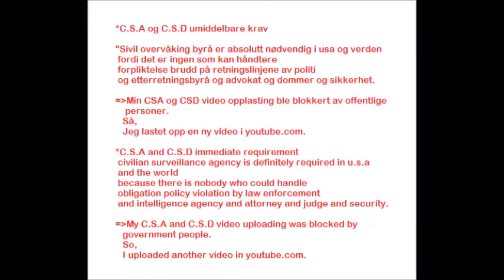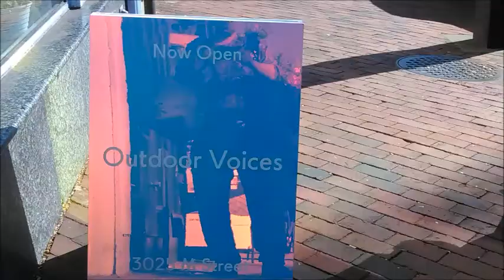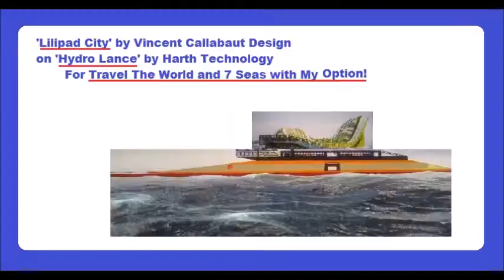My Oct 18,19 2019 Slideshow 3